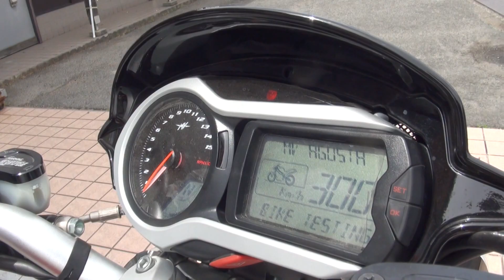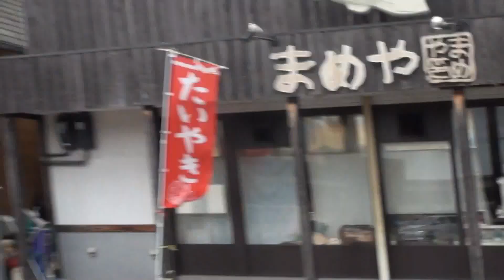日本に十台しか存在しない 2015 MVアグスタブルターレ コルサ 2015 MV AGUSTA BRUTALE CORSA 奈良県 2015 MV Agusta Brutale Corsa 1090